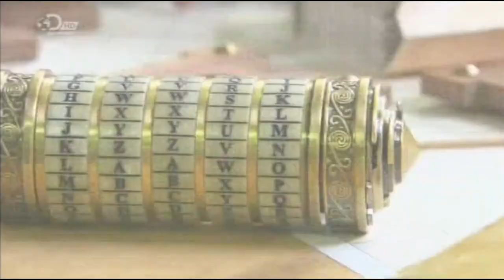intro - The Da Vinci Code The True Story - Mario Taddei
Mario Taddei
Discovery Channel The Da Vinci Code The True Story
video 25": Intro